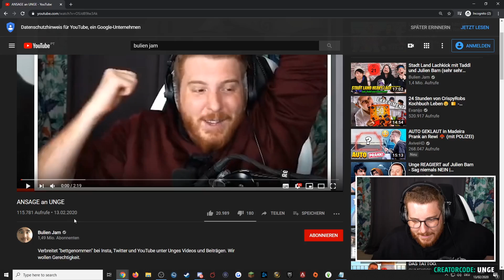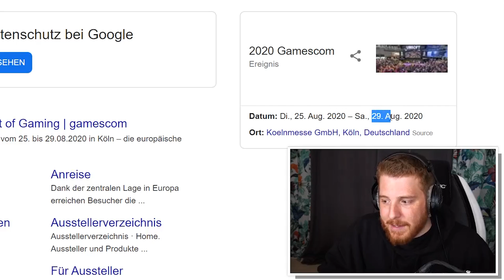Unge REAGIERT auf ANSAGE